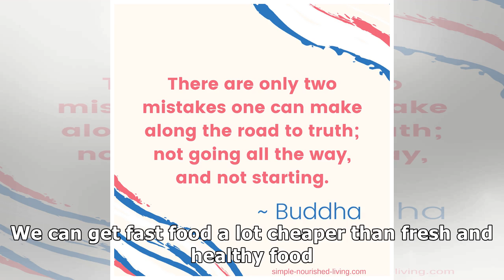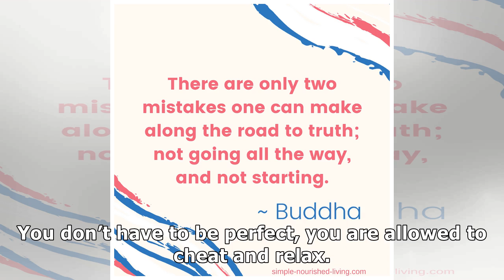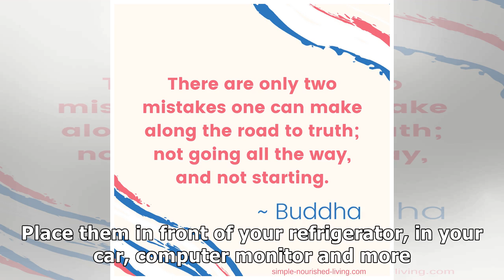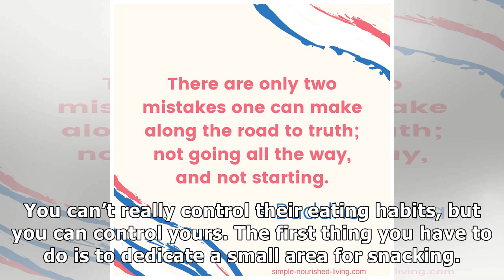Inspirational Weight Loss Tips You Need to Try